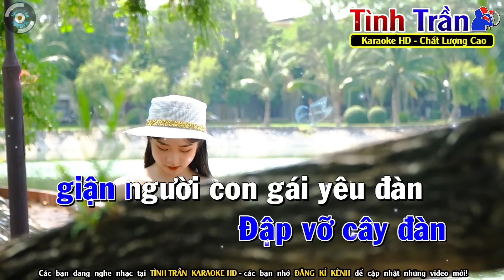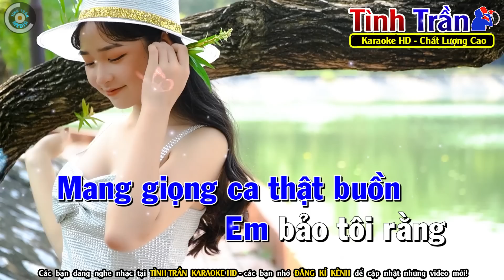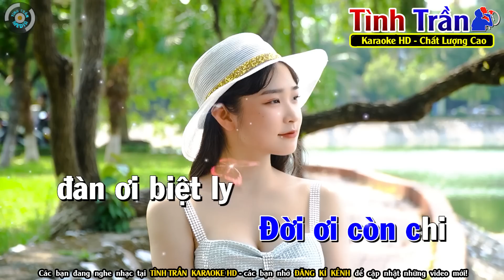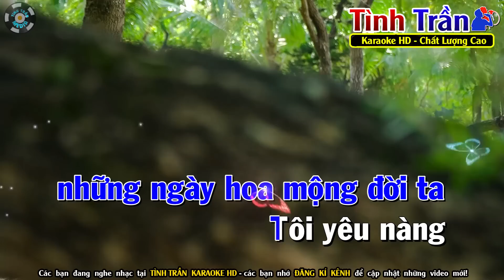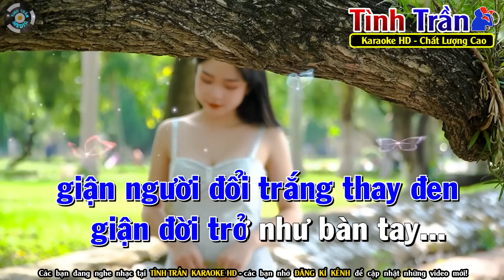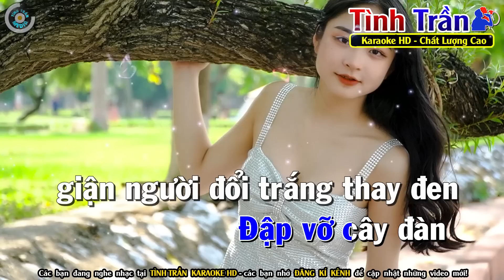ĐẬP VỠ CÂY ĐÀN Karaoke Nhạc Sống Tone Nam ( Am ) [ BEAT CHUẨN ] - Tình Trần Organ